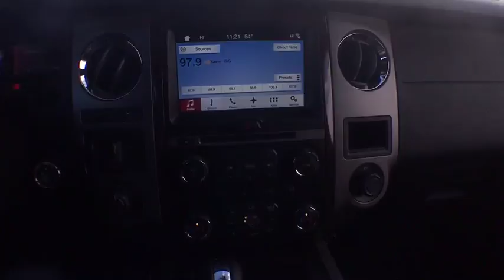2017 Ford Expedition Centennial CO, Littleton CO, Fort Collins CO, Greeley CO, Cheyenne WY HEA44873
2017 Ford Expedition

O'Meara Ford
400 W. 104th Ave.

Ford FEVER... Gets Great Gas Mileage: 20 MPG Hwy... 4 Wheel Drive, never get stuck again* Stunning! Safety equipment includes: ABS, Traction control, Curtain airbags, Passenger Airbag, Front fog/driving lights...Other features include: Leather seats, Navigation, Bluetooth, Power door locks, Power windows...
, 3.5 liter V6 DOHC engine, 365 hp horsepower, 4 Doors, 4-wheel ABS brakes, 8-way power adjustable drivers seat, Air conditioning with dual zone climate control, Audio controls on steering wheel, Automatic Transmission, Bluetooth, Compass, Compressor - Twin turbo, Cruise control, Driver memory seats, External temperature display, Four-wheel drive, Front fog/driving lights, Fuel economy EPA highway (mpg): 20 and EPA city (mpg): 15, Head airbags - Curtain 1st  2nd and 3rd row, Heated drivers seat, Heated passenger seat, Leather seats, Memory settings for 2 drivers, Multi-function remote - Remote engine start, Navigation system - With voice activation, Passenger Airbag, Power door locks, Power heated mirrors, Power windows with 1 one-touch, Rear air conditioning - With separate controls, Satellite communications - 911 Assist, Sunroof - Express open glass, Tachometer, Tilt and telescopic steering wheel, Traction control - ABS and driveline, Universal remote transmitter